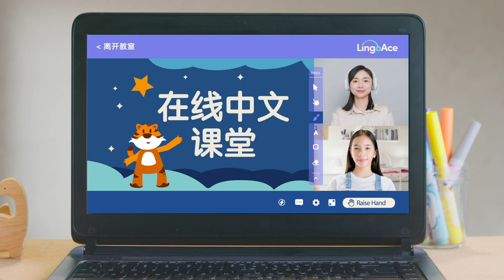LingoAce Thai 30s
REDEFINE LEARNING CHINESE

Breaking down the four walls of the classroom, LingoAce brings young learners aged 4-12 years old a range of online programs that they can tune into from anywhere in the world. Redefining traditional methods of Chinese tuition and enrichment, we tap into young learners’ interests in online games and activities to motivate them to be interested in learning Chinese. While working towards academic goals with immersive and structured learning, students connect Chinese to real-world situations and projects to understand the value and importance of bilingualism. Through connecting learners to Chinese culture and heritage, they also get a deeper appreciation for it, beyond just textbooks and exams.